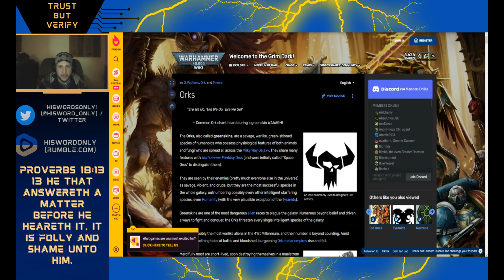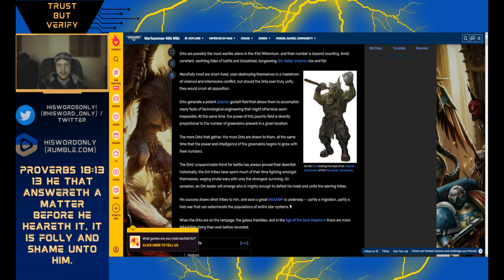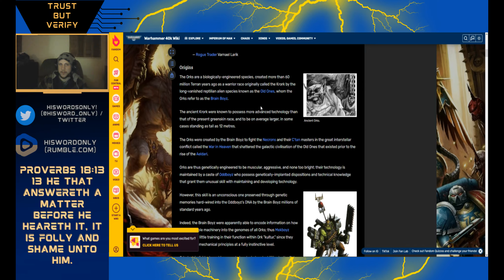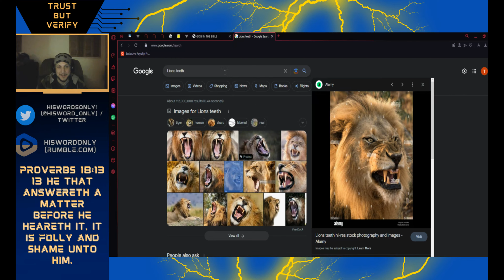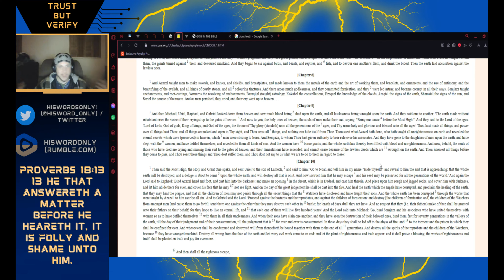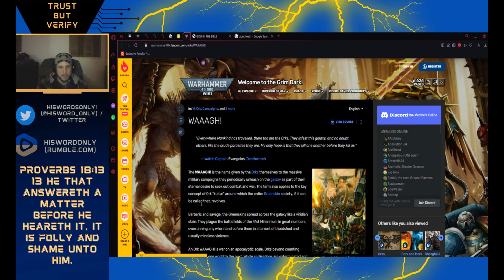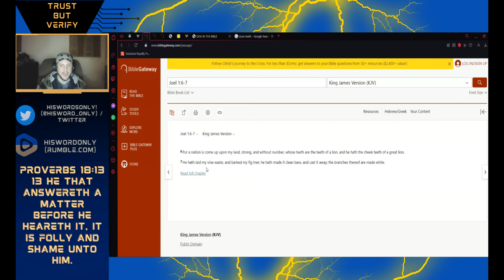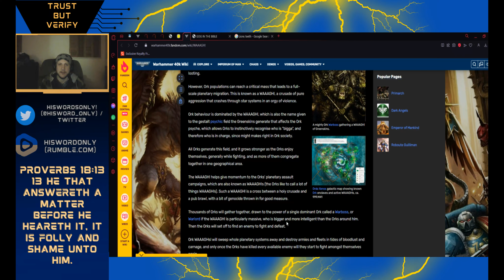Orks | Warhammer 40k lore and the Bible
We get into DA ORKS!!! and Joel 1-6-7 of the people with teeth like lions. Also, Genesis 6 episode and Clash of the Titans.